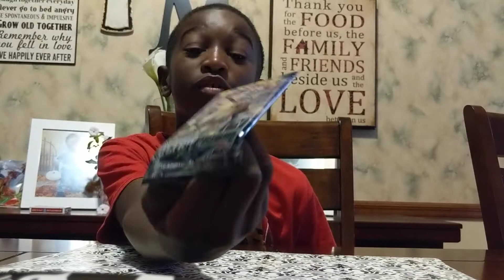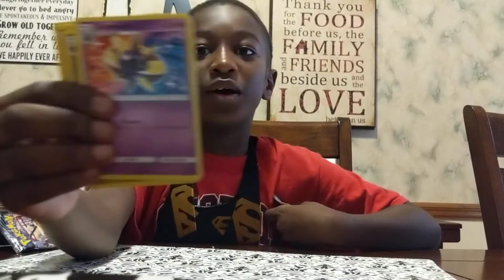PokeMichael Pokemon Card Pack Opening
PokeMichael opens this card pack.  No special cards but it was fun.